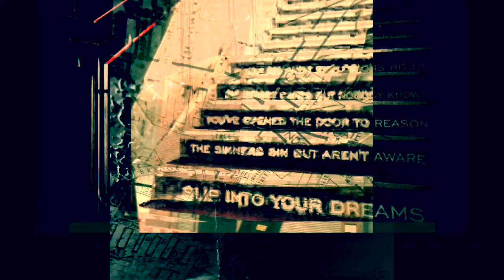Walking Tour 2020 intro film